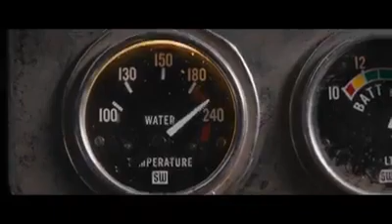Amazing race in fast and furious 8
Just waiting for a FF8
Miss u Paul Walker